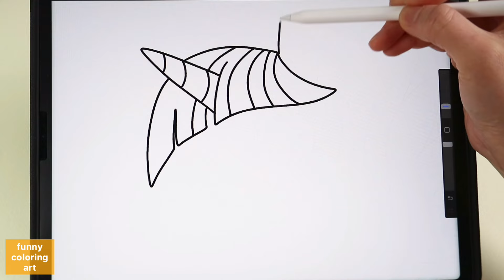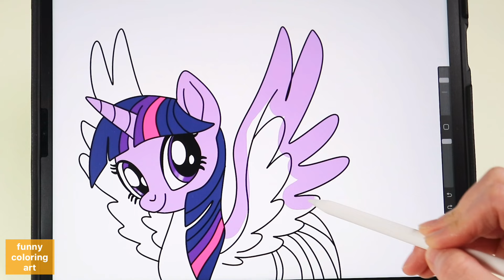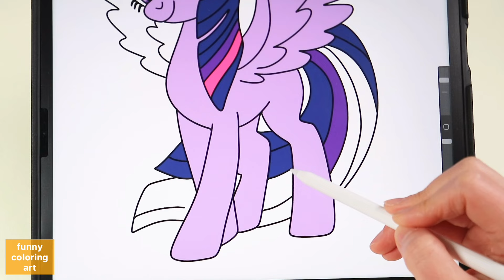How To Draw My Little Pony Twilight Sparkle - easy drawing, coloring